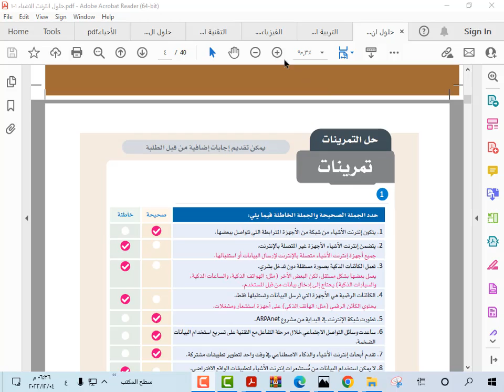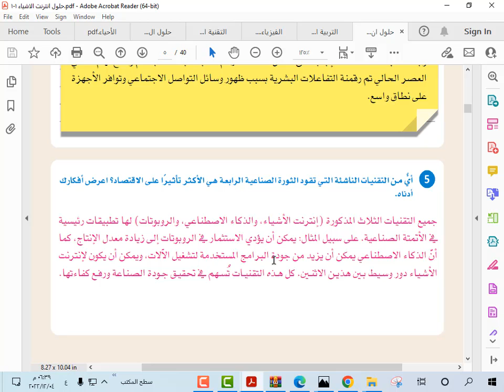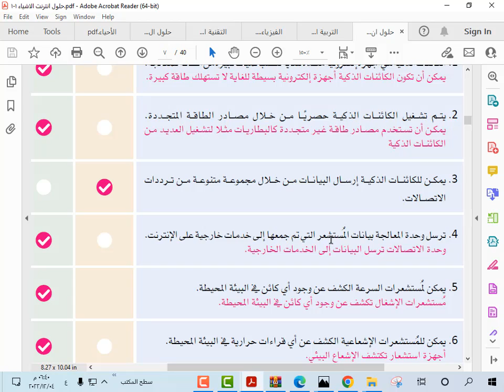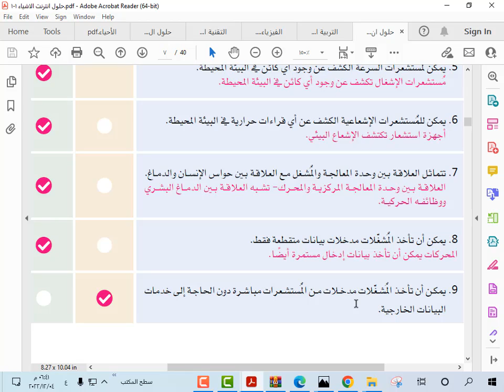حل كتاب انترنت الاشياء ثاني ثانوي مسار علوم الحاسب والهندسة الفصل الدراسي الثاني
حل كتاب انترنت الاشياء ثاني ثانوي مسار علوم الحاسب والهندسة